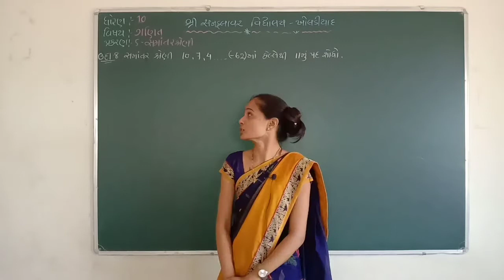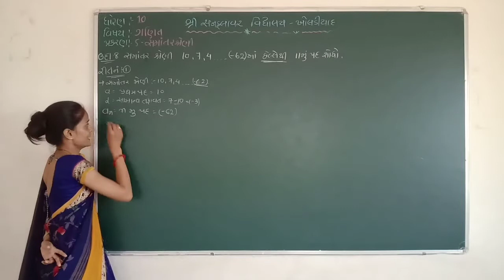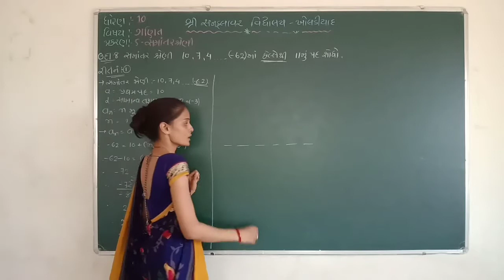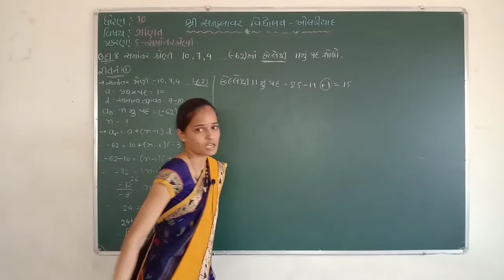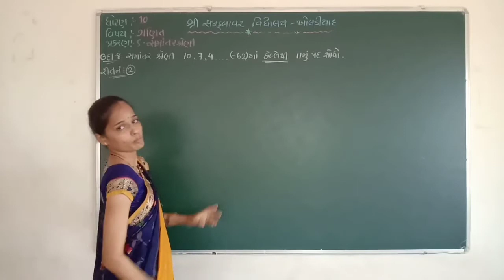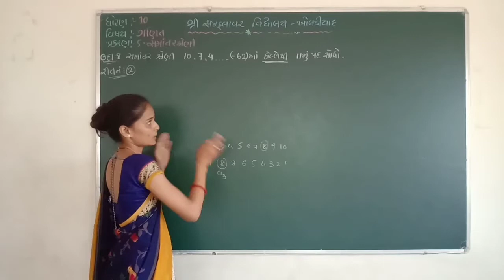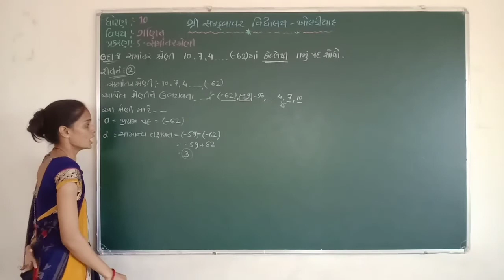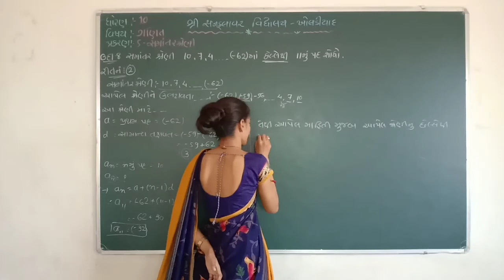ધોરણ-૧૦ | ગણિત | પ્રકરણ-૫ | સમાંતર શ્રેણી પાર્ટ-11